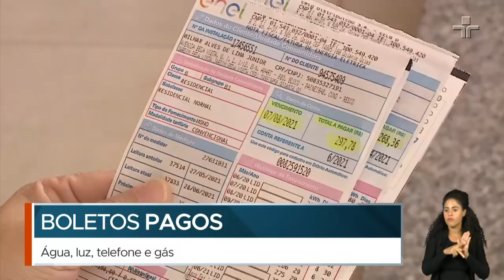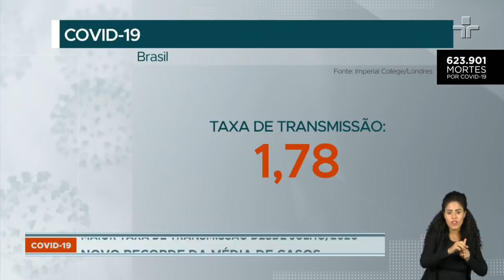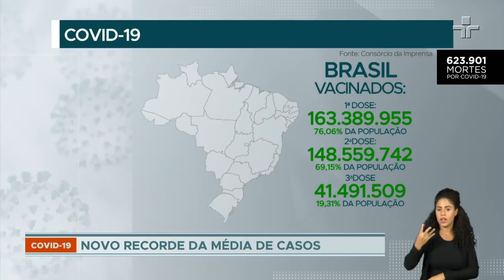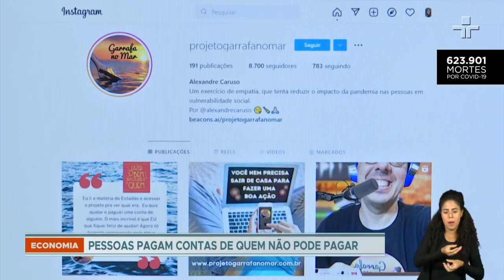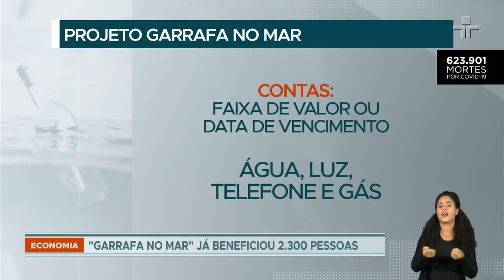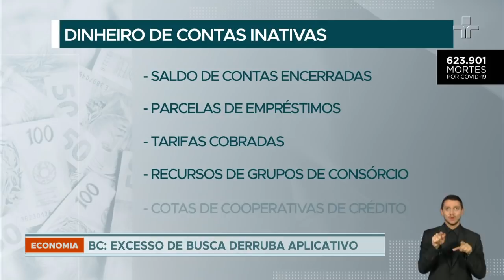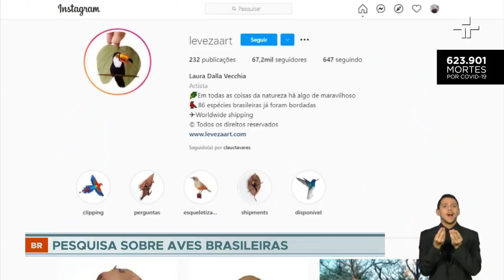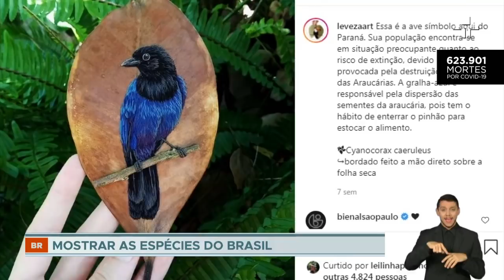Jornal da Tarde | 26/01/2022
Joyce Ribeiro​ apresenta as principais notícias desta manhã. JTCultura​​​​​​​​